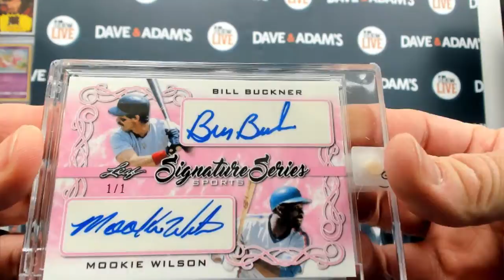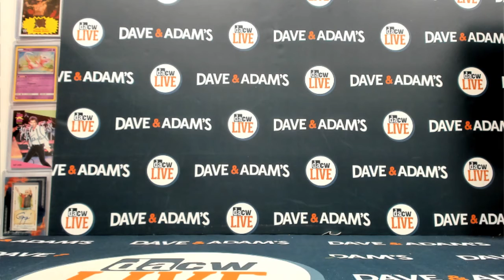Michael's 2020 Leaf Sig Series Box Break